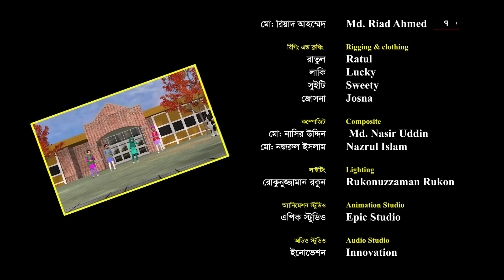জ্ঞান বৃদ্ধির দোয়া | গানে গানে দোয়া শিখি-১৫ | কার্টুন সিরিজ | Kids Islamic Cartoon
কার্টুন সিরিজ : গানে গানে দোয়া শিখি-১৫
Lyric, Tune & Script : Abdus Salam
Voice : Abdus Salam,  Abdullah Al Huzaifa, S M Tawsif & Takwah
Singer : Abdus Salam, Jahin Iqbal, Shafee & Muzahid
Audio Studio : Innovation
Audio Composition : Zulkar Nain
Subtitle : Ahsan Habib Khan
Chief Animator : Nawab Nasir
Ast. Animators :  MD: Jahid Hasan, Md Sabbir & Md Riad Ahmed
Modelling & texture:
MD:Riad Ahmed, Md Arif Hossain
VFX & Lighting : Polash Uddin
Rigging & clothing : Raihan
Composite : MD Nasir Uddin & Nojrul Islam
Animation studio : Dot Flicks Studio
Editing : Shamsul Alam Bakul
Graphics : Hosen Sarwar
IT : MC Mamun
All Co-Operation : Shekh Nazrul & A K Jilani
Exicutive Producer : Abdullah Al Noman
CEO : Mahbub Mukul